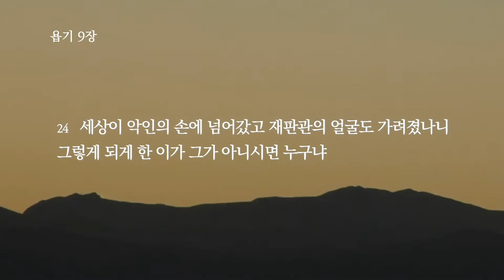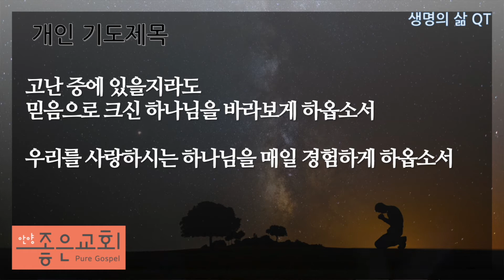2021.10.18(월) 욥기 9장 11~24절 / 크신 하나님의 사랑 / 안양좋은교회 / 생명의 삶 큐티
찬양출처 : FIA / "나의 피난처 예수"